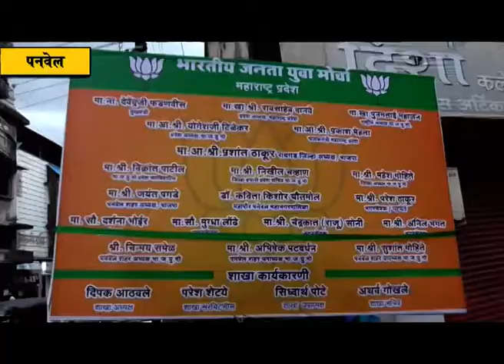भाजप युवा मोर्च्याने हाती घेतले अभियान; शहरात एकाच दिवशी चार शाखांचे उद्धाटन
'१००० दिवस सरकारचे १०,००० शाखा युवा मोर्चाच्या' या कार्यक्रमानिमित्त पनवेल शहरातील 4 शाखांचे उदघाटन आज पार पडले. ह्यावेळेस पनवेल शहराचे अध्यक्ष जयंत पगडे, नगरसेवक अनिल भगत, नगरसेवक राजुशेठ सोनी, नगरसेवक नितीन पाटील, नगरसेवक मुग्धा लोंढे, नगरसेवक दर्शना भोईर, भाजपा प्रभाग अध्यक्ष प्रशांत झुंझारराव, अंजली इनामदार, उमेश इनामदार, युवा मोर्चा पनवेल शहर अध्यक्ष चिन्मय समेळ, उपाध्यक्ष अभिषेक पटवर्धन, प्रितम म्हात्रे व तीनही शाखेतील सर्व प्रमुख पदाधिकारी व भाजपा चे कार्यकर्ते उपस्थित होते.